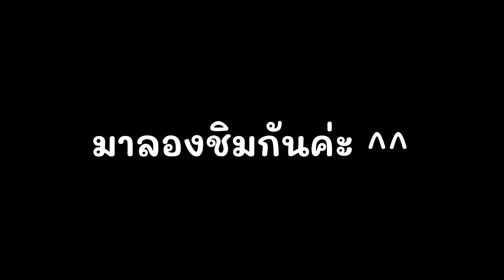3 Iced Cocoa Latte โกโก้ลาเต้เย็น(โกโก้แยกชั้น) สูตร 12 / 16 / 22 ออนซ์ สูตรง่ายๆ ขายได้เลย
3 Iced Cocoa Latte โกโก้ลาเต้เย็น(โกโก้แยกชั้น)  สูตร 12 / 16 / 22 ออนซ์ สูตรง่ายๆ ขายได้เลย

ติดตามเคล็ดลับดีๆ สูตรเด็ด ชงขายง่าย ขายได้จริง ที่ช่อง

 หรือ เลือกดูสินค้า ใน shopee